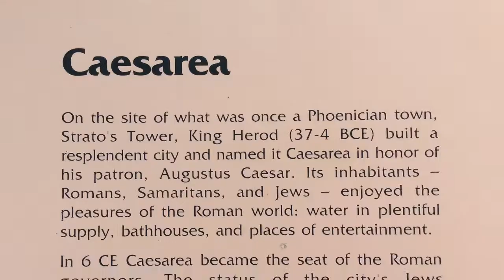Empress Of The Sea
Adam's Express Location Report Caesaria